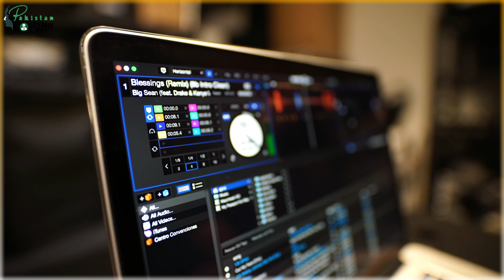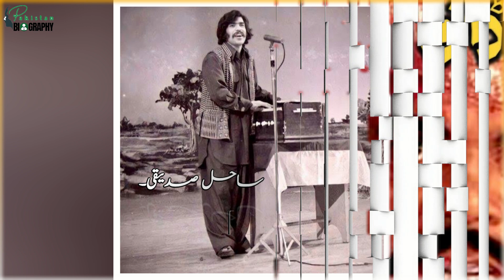Shaukat Ali Khan Biography | Pakistani Singer | Punjabi Folk Music | شوکت علی خان